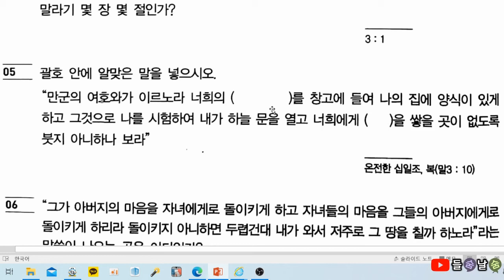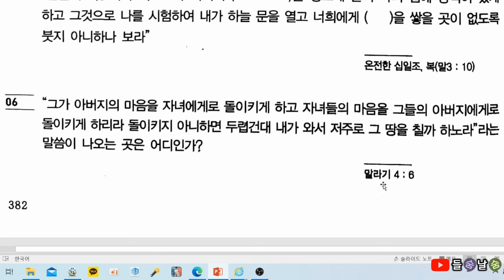목사고시 핵심기출문제(학개&스가랴&말라기)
★ 학개&스가랴&말라기